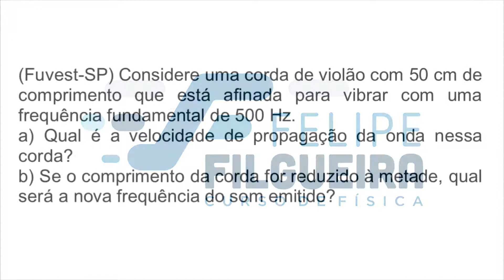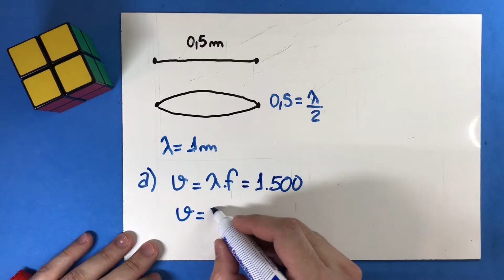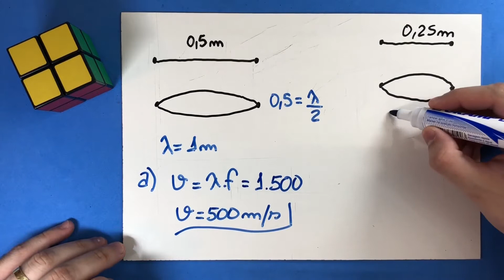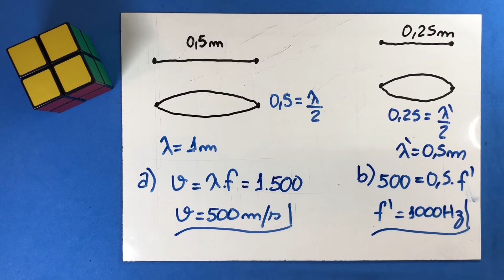03 - Acústica (Parte 02)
(Fuvest-SP) Considere uma corda de violão com 50 cm de comprimento que está afinada para vibrar com uma frequência fundamental de 500 Hz.
a) Qual é a velocidade de propagação da onda nessa corda?
b) Se o comprimento da corda for reduzido à metade, qual será a nova frequência do som emitido?